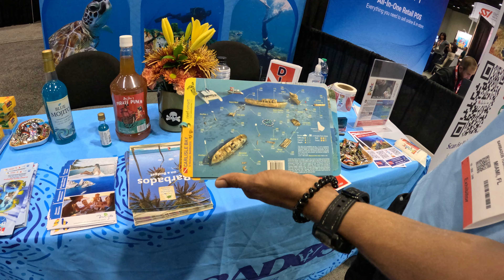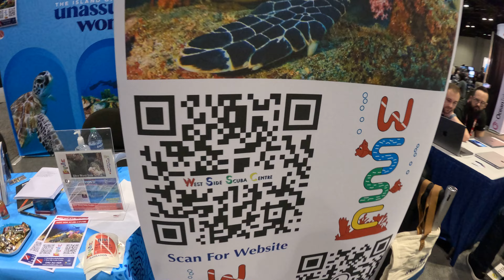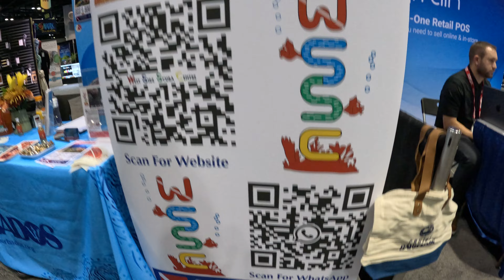Scuba Diving Barbados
Filmed with a GoPro Hero 11 at the Orlando DEMA Show.  Check out all 1000 plus Scuba Dive related videos on Youtube under Santa Mike or  Mike Hughes Scuba. Mike has written for dive magazines for over 15 years. He is the author of The Northwest Dive Guide, The North American Dive Guide, and Whoops Divers Guide: a scuba cartoon book. He has also made several parody songs on youtube under mike hughes scuba such as: I'm too sexy for scuba and The Dive Shop Song. Above all, he also has a degree in Marine Biology.  These videos are lighthearted, because those serious videos bore the heck out of the majority of Youtube viewers. Christmas Holiday Bonus! Also visit some 90 "Sighting Santa" videos around the US and World, Plus visit "Santa's Story Time" on Youtube with over 90 Christmas time stories read by Santa Claus himself including "Santa's Reindeer", "Twas the Dive Before Christmas" "Santa's Polar Pals", "Sighting Santa Around The World", "Santa's Famous Flight", "Merry Belle. Santa's Polar Pen Pal" and "Santa Doesn't Bake Cookies." Ho Ho Ho!